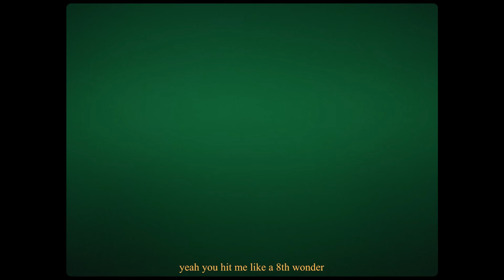Thunder | Uptown slick | Potato Visual | Sukh-E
This Is Official Channel of Sukhe

Singer and Music - Uptown Slick
Lyrics And Composer - Uptown Slick
Director - Potato Visual
Production - B.I.G Production
Label - Sukhe Official